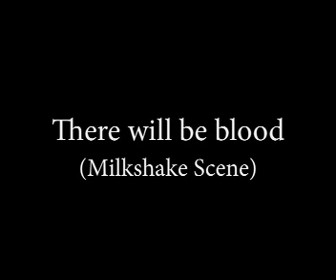There will be blood (Milkshake Scene) Re-Enacted!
This is my version of the "milkshake scene" in the amazing movie There will be blood! :D This was hard to do, because I was alone, and it was hard to fit both in the same clip. And because of that, it's an ugly cut in the middle of the screen. Sorry... But I hope you like it anyway!!! :P